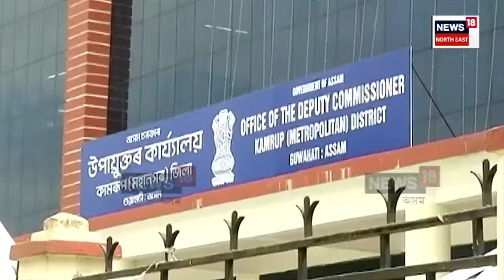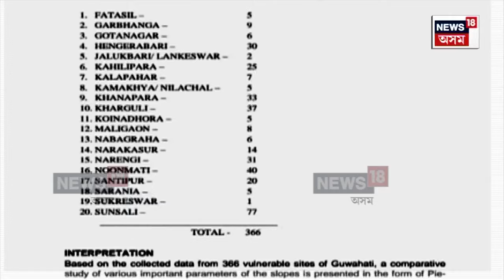Guwahati Landslide ।গুৱাহাটীত খহিয়েই আছে পাহাৰ। ভয়ংকৰ বিপৰ্যয়ৰ ক্ষণত ৰাজধানী গুৱাহাটী। N18V